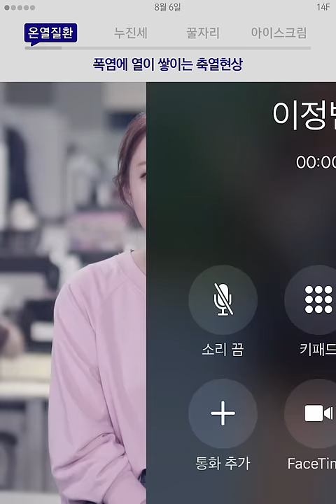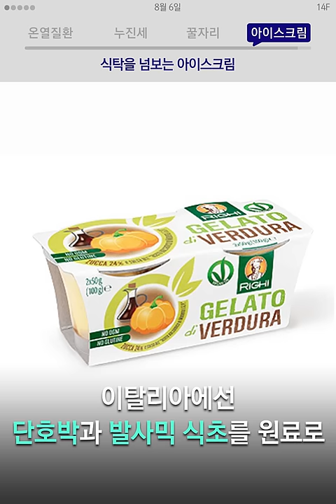버스 지하철 에어컨 꿀자리 어디?🤔 / 14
버스·지하철 에어컨 꿀자리 어디? 🤔